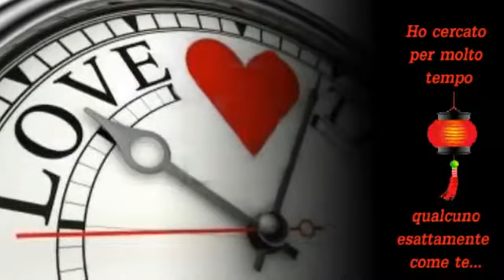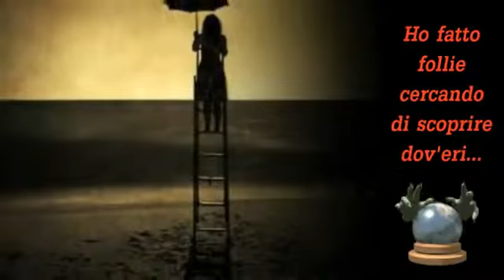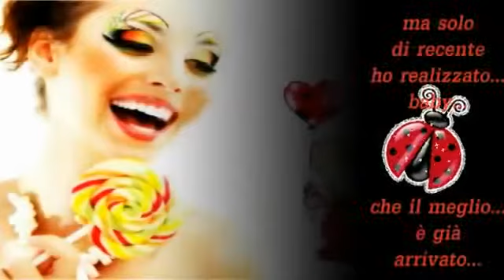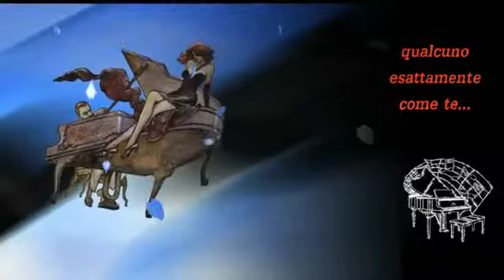DINA CARROLL_SOMEONE LIKE YOU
.Qualcuno come te
Tu rendi tutto meraviglioso
Qualcuno come te
che mi soddisfa
Qualcuno esattamente come te) Semplicemente fantastica ed unica sia nella musica ,testo e interpretazione di questa artista...Come il tepore di un raggio di sole sulla mia pelle che richiama emozioni ancora da vivere con te...
come un soffio di vento che accarezza e gioca sui miei capelli...come il tuo sorriso dolcissimo da farmi innamorare sempre più di te ..come i tuoi DESIDERI che arrivano ai miei pensieri riscaldati dal mio cuore.!!!